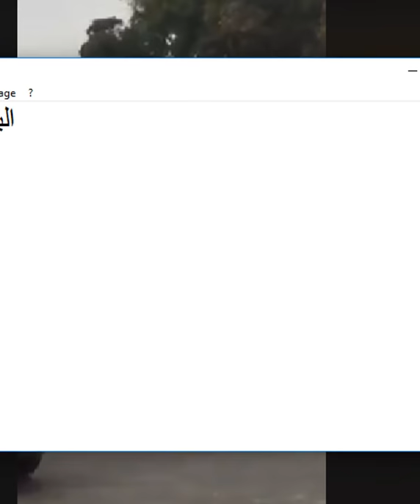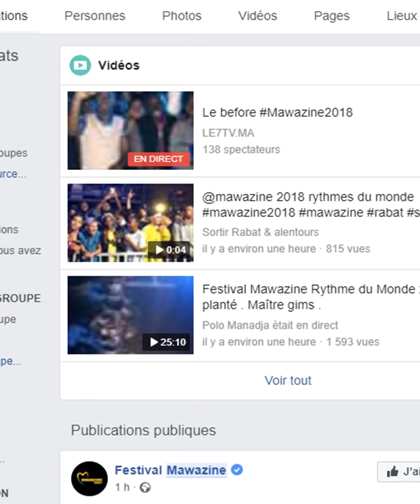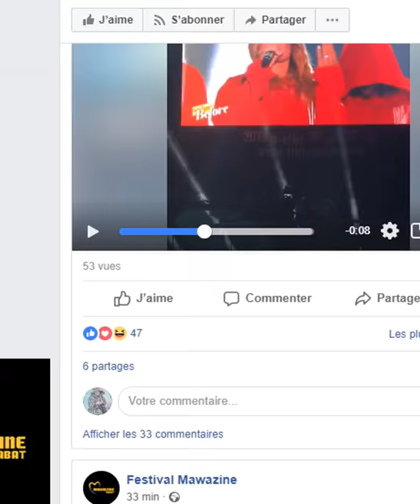mawazine موازين 2018 داروها المداويخ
موازين 2018
mawazine
test positif
daroha madawikh